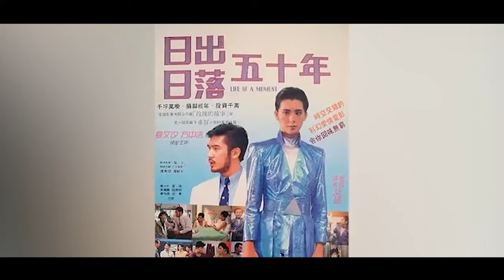性感尤物叶玉卿：从风月片艳星，到登顶影后嫁入豪门，看她如何一步步洗白。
@dongjianrenwuofficialchann6892 妖娆的身材 迷人的面孔，她就是妩媚 性感的代名词，在美女辈出的年代艳压关之琳 张敏 利智，这个人就是被称为香港四大尤物之首的叶玉卿。
可以说她凭借一己之力，开启了香港三级片的先河，使得后人纷纷效仿。但她却在事业巅峰期选择隐退结婚，从一代艳星到80亿豪门贵妇，叶玉卿的一生属实精彩至极。